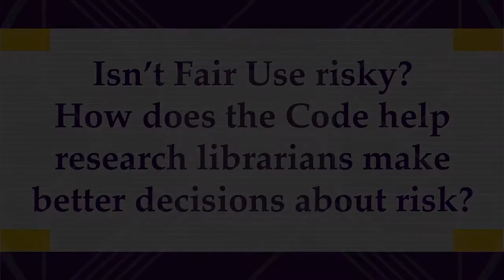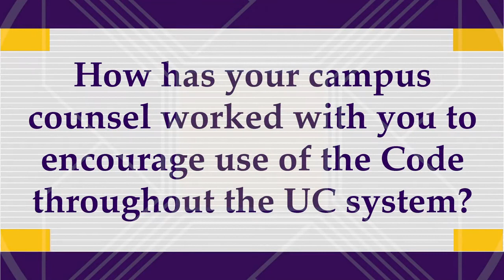Code of Fair Use Interview: Gary Strong